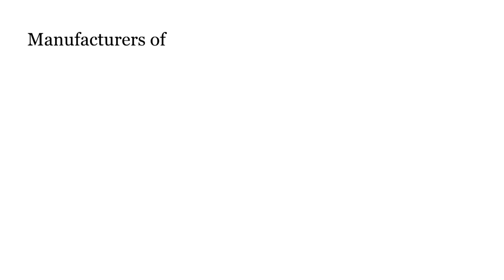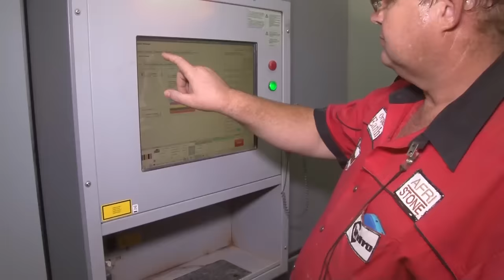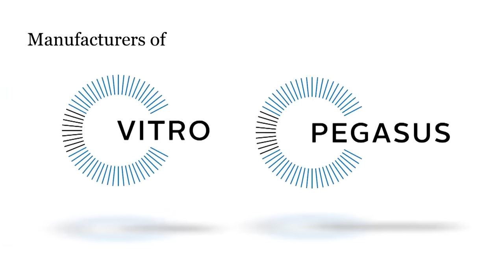How TILES are Made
This is how Tiles are made.

These tiles are produced at the Largest Manufacturer of tiles in Southern Africa, Ceramic Industries!